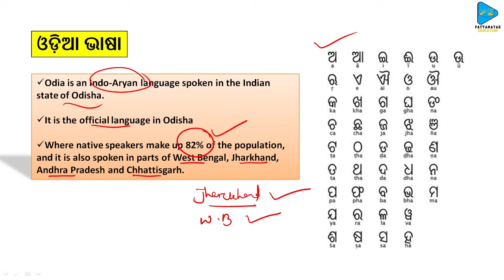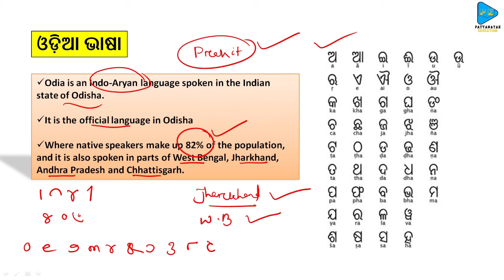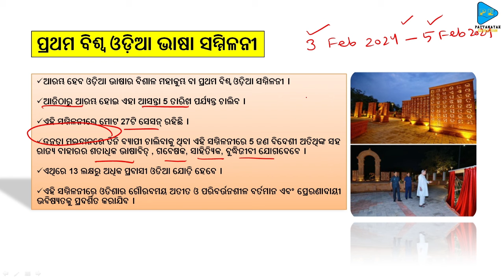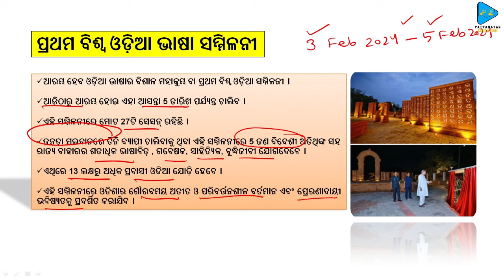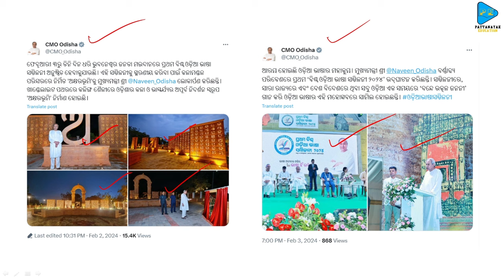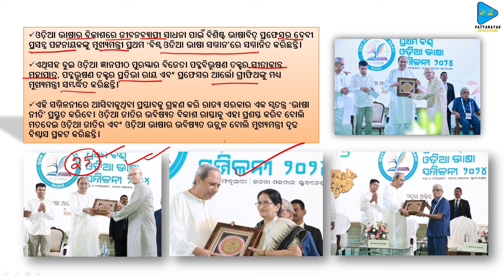Everything about Prathama Biswa Odia Bhasa Sammilani 2024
Thanks & Regards
Subart Pattanayak
Pattanayak Education